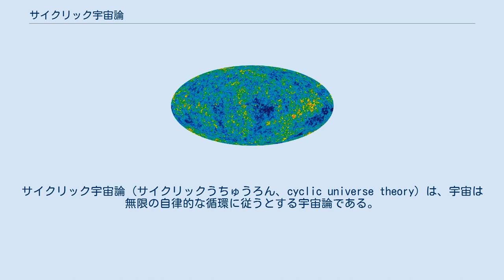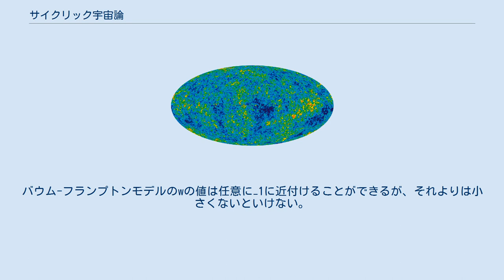サイクリック宇宙論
サイクリック宇宙論（サイクリックうちゅうろん、cyclic universe theory）は、宇宙は無限の自律的な循環に従うとする宇宙論である。
例えば、1930年にアルベルト・アインシュタインが簡潔に考えを示した振動宇宙論 (oscillatory universe theory) は、ビッグバンによって始まりビッグクランチによって終わる振動が永遠に連続する宇宙を理論化した。
ビッグバンとビッグクランチの間、宇宙は膨張してゆき、その後、物質の重力による引力によって再び収縮し崩壊して、ビッグバウンス（大きな反発）が起こる。
 1930年代、理論物理学者、とりわけアルバート・アインシュタインは、膨張宇宙モデルに代わる（永続的な）サイクリック宇宙モデル（循環宇宙モデル）の可能性を考察していた。
しかし、1934年にリチャード・トルマンは、サイクリック宇宙モデルの初期の試みは熱力学第二法則に従ってエントロピーは常に増大するというエントロピー問題のため失敗していることを示した。
トルマンの成果は、宇宙の連続するサイクルは次第に長く大きくなっていくことを示唆した。
外挿によって時間を遡っていくと、現在の宇宙より前の宇宙は、そのサイクルはより短く、大きさはより小さくなっていく。
このことは理論的に困難な状況として何十年も解決されずにいたが、21世紀初期に暗黒エネルギー成分の発見を契機に、論理的整合性を持つサイクリック宇宙論が提唱された。
 新しいサイクリック宇宙モデルの一つは、初期のエキピロティック宇宙論モデルから派生した宇宙の創成のブレーン宇宙論モデルである。
これは2001年にプリンストン大学のポール・スタインハートおよびケンブリッジ大学のニール・テュロックによって提唱された。
その理論は、一度のみならず何度も繰り返し存在する宇宙を記述している。
その理論は、“宇宙定数” として知られる宇宙の膨張を加速しているエネルギーの不思議な反発的性質はなぜ標準的なビッグバンモデルによって予測されているよりも小さいオーダーの大きさであるのかを潜在的に説明する。
 これとは異なるファントムエネルギーの概念に基づくサイクリック宇宙モデルが2007年にノースカロライナ大学チャペルヒル校のローリス・バウムおよびポール・フランプトンによって提唱された。
 このサイクリック宇宙モデルでは、二つの平行なオービフォールド平面またはM-ブレーンはより高次元の空間の中で周期的に衝突する。
われわれに可視的な四次元宇宙はこれらのブレーンの内の一つに横たわっている。
その衝突は、収縮から膨張への反転または直後にビッグバンが続いて起こるビッグクランチに対応する。
今日われわれが見る物質および放射は、ブレーンの前に作られた量子ゆらぎによって決定付けられたパターン中での直近の衝突の間に発生したことになる。
最終的に宇宙は今日われわれが観測している状態に到達し、何億年も先の未来に再び収縮を開始する。
暗黒エネルギーはブレーン間の力に対応し、磁気単極子問題、地平線問題および平坦性問題を解決する決定的な役割を担う。
そして、このサイクルは過去と未来が無限に連なる。
その解はアトラクターであり、宇宙の完全な歴史の情報を含んでいる。
 リチャード・トルマンが示したように、初期のサイクリック宇宙モデルは宇宙が不可避の熱力学的な熱的死を経験するということから破綻していた。
しかし、新しいサイクリック宇宙モデルは膨張していくサイクルを持ちエントロピーが増大するのを妨げることによってこの問題を回避している。
しかしながら、このモデルには主要な問題が存在する。
とりわけ、衝突するブレーンは弦理論学者によって理解されていない。
また、スケール不変スペクトルがビッグクランチによって破壊されるかどうかは誰も知らない。
さらに、宇宙のインフレーションのように真空のゆらぎを生成するために必要な力の一般的な特性（エキピロティック宇宙論のシナリオではブレーン間の力）が知られている一方で、その力に関する素粒子物理学からの候補はない 。
 2007年のこの新しいサイクリック宇宙モデルは、パラメータwを通して、圧力と密度に関わる暗黒エネルギーの状態の方程式に関して新規の技術的な仮定を設定する。
それは、現在を含む宇宙のサイクルの中で、常にw 「 −1（ファントムエネルギーと呼ばれる条件）であることを仮定する。
（対照的に、スタインハート–テュロックはw ≧ −1を仮定している。）バウム-フランプトンモデルで...